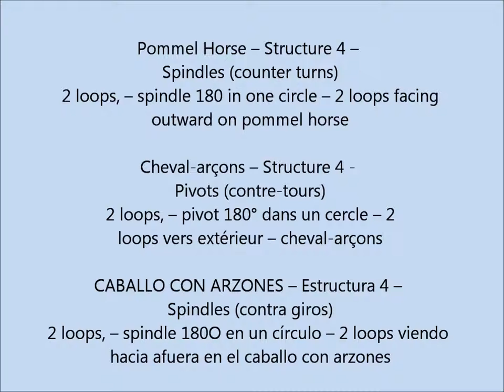Age Group Programme - Men's Artistic Technical Ability Testing - Pommel Horse - Exercise 4.9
2 loops, – spindle 180° in one circle – 2 loops facing outward on pommel horse